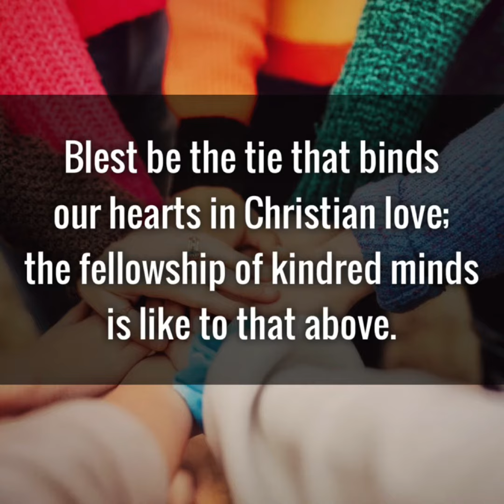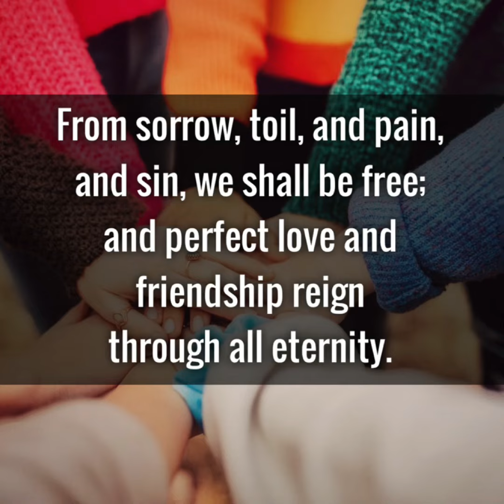Hymn: Blest be the tie that binds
Ephesians 4:32 “And be ye kind one to another, tenderhearted, forgiving one another, even as God for Christ's sake hath forgiven you.”

Psalm 18:30-32 “As for God, His way is perfect: the word of the LORD is tried: He is a buckler to all those that trust in Him. For who is God save the LORD? or who is a rock save our God? It is God that girdeth me with strength, and maketh my way perfect.”